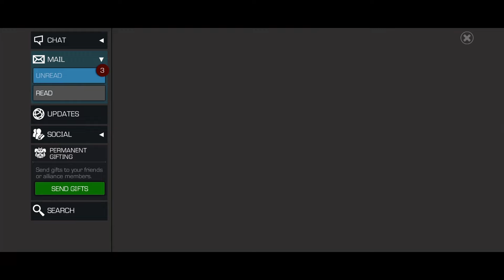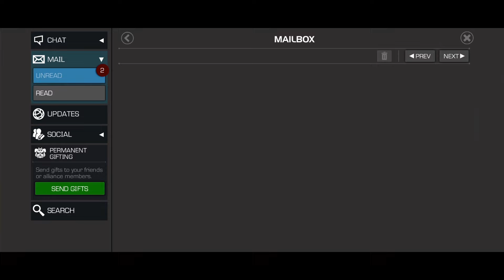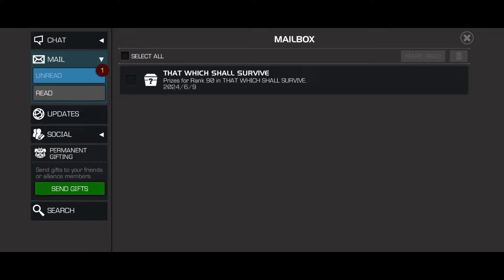Big Account Update! Rank Ups, Crystals, & More!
I haven't uploaded for a month, so here's an update of the stuff that's happened since then :)

In this video there is:
A 7 Star Titan Crystal
A 7 Star Incursions Crystal
One 7 Star Rank 2
Two 6 Star Rank 5s
Three 6 Star Ascensions
+ my Battlegrounds placements for the last two seasons

Donations made while offline will be added to the leaderboard during the next live stream 😃